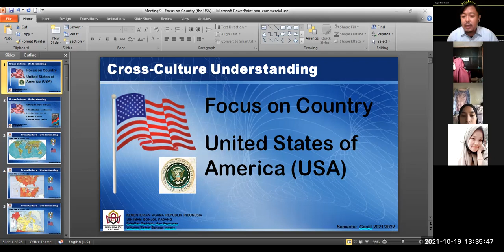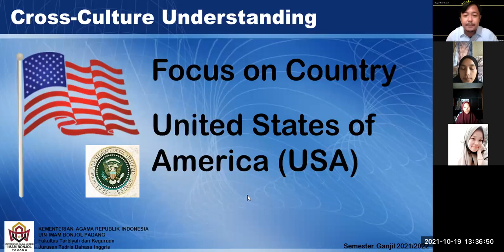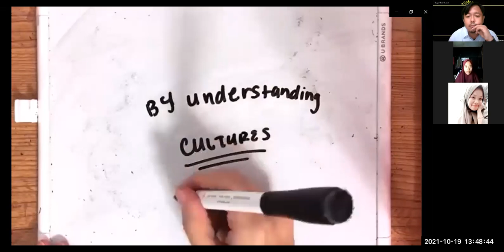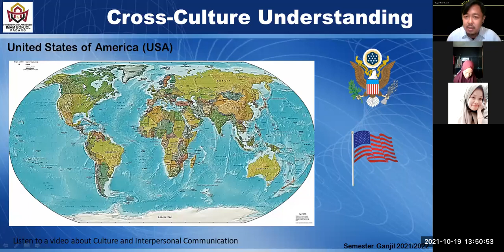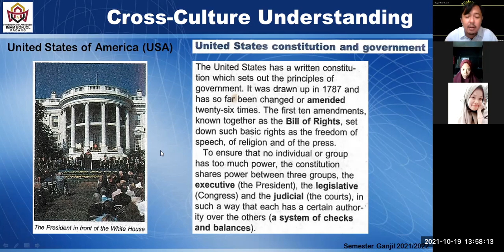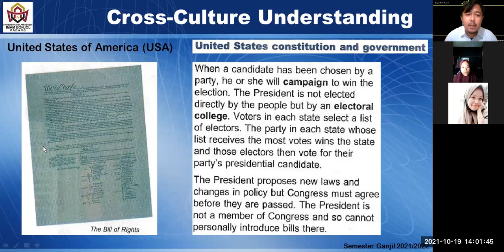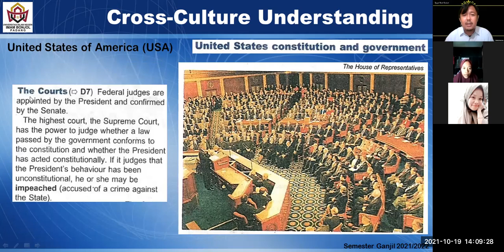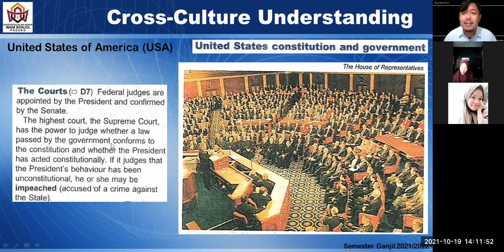[9] Session 1 | CROSS-CULTURE UNDERSTANDING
This video is the ninth meeting of the cross-culture understanding subject at the English Tadris Department of UIN Imam Bonjol Padang. The class was conducted online. This video is published on this YouTube channel in order for students can rewatch it again for their learning purposes. In case that it is useful for many other YouTube viewers to listen to this video, I sincerely thank you. You may comment or give feedback. In this video, I shared with the students about the United States of America.

Note: There was no 8th video of this CCU series because Meeting 8 was conducted as the midterm test. No recording at that time.